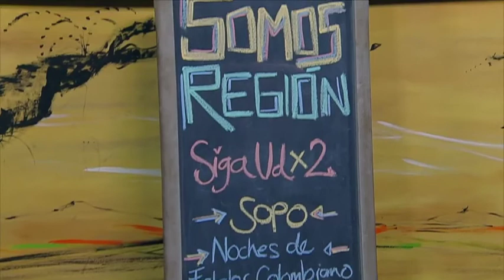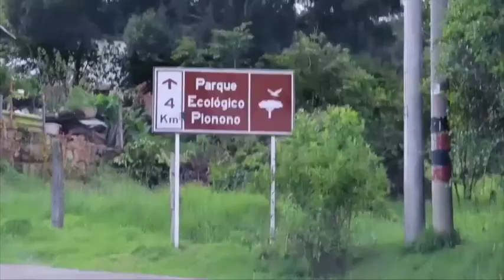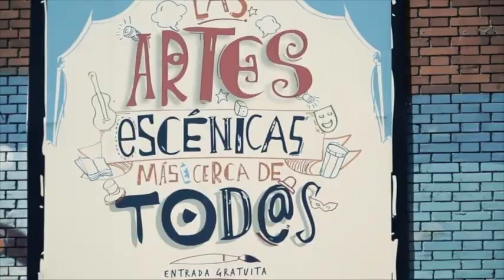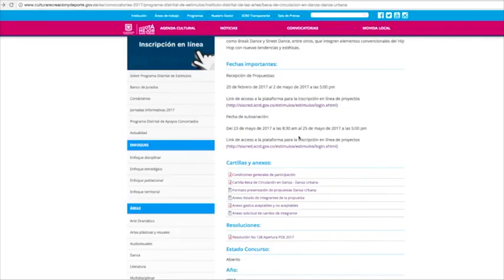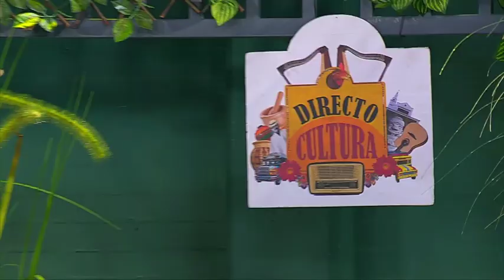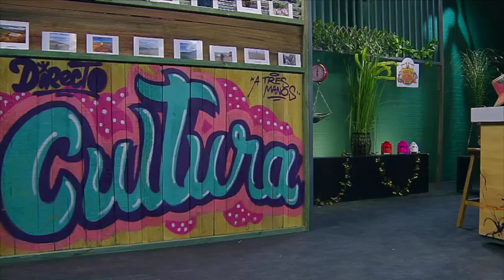Directo Cultura Cap 094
Nos fuimos a conocer las noches del folclor colombiano y todas las ofertas culturales que tienen en el territorio de Sopo, ademas sabremos que significa turuleco y de donde proviene.